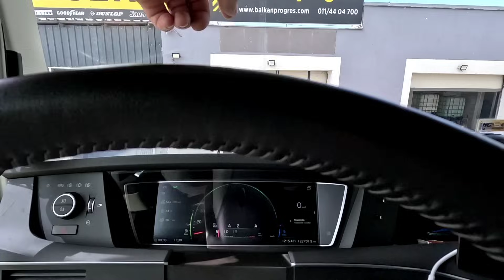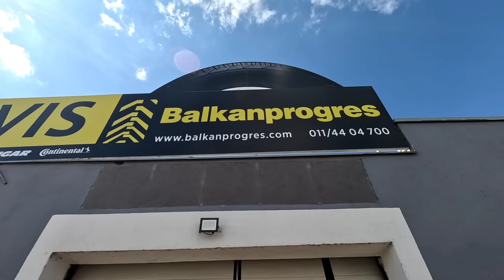**S@EBAO SAM KAMION**